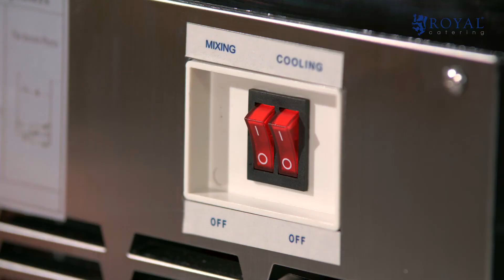Dispenser bevande fredde Royal Catering RCSD-25C | Presentazione del prodotto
➤ Controlla la descrizione dettagliata del prodotto e la sua disponibilità nel negozio expondo

Ovunque vengano servite bevande fredde come succhi di frutta, tè freddo, frullati o limonata fatta in casa, il dispenser per succhi di frutta RCSD-25C della Royal Catering, l'esperto di refrigerazione di alta qualità, è un must: in un caffè, in occasione di feste, al bar sulla spiaggia, nel camioncino dei viveri o al vostro prossimo garden party.

Il dispenser per bevande fredde completo è costituito da materiali resistenti e insapori. Nella costruzione del contenitore rotondo con capacità di 18 l, è stata prestata attenzione all'uso di plastica senza BPA, che è innocua per la salute. Grazie al policarbonato robusto e trasparente, i vostri ospiti possono vedere esattamente quale bevanda rinfrescante verrà servita; e voi, in qualità di padroni di casa, potete vedere quando è necessario il rifornimento. A proposito, questo può essere fatto molto facilmente e senza spruzzi sollevando il coperchio. Inoltre, tutti i materiali sono resistenti ai graffi e facili da pulire.

Il miscelatore extra large con le sue grandi ali mescola perfettamente le bevande ivi contenute e crea ad esempio anche deliziosi cocktail. Inoltre, la rotazione permanente non solo impedisce la formazione di depositi sul fondo del contenitore, ma impedisce anche la formazione di schiuma o l'ossidazione delle bevande. L'efficace sistema di raffreddamento garantisce ai vostri ospiti il piacere di bevande fredde rinfrescanti ad una temperatura compresa tra i 9 e i 12 °C. I quattro piedini in gomma antiscivolo assicurano la migliore stabilità possibile, e al tempo stesso smorzano anche le vibrazioni e proteggono l'area di stoccaggio da graffi.

Il dispenser è dotato di un rubinetto che rende scorrevole l’erogazione delle bevande. Anche i bambini si possono facilmente versare il loro tè freddo al distributore di bevande refrigerante. L'apertura è particolarmente ampia in modo che anche i succhi con molta polpa non intasino il beccuccio del rubinetto. E se qualche goccia dovesse cadere quando si versa, il vassoio raccogli-gocce estraibile le raccoglie. L'elegante dispenser per limonate in rosso metallizzato non è solo un vero e proprio eye-catcher, ma anche molto economico ed ecologico grazie alla sua potenza di 240 W.